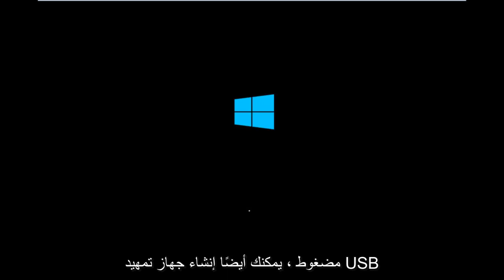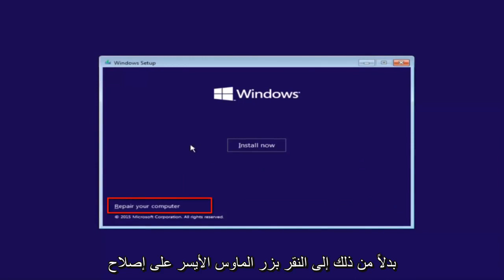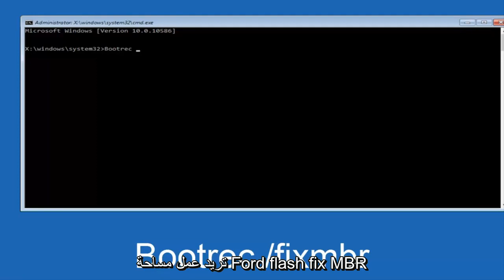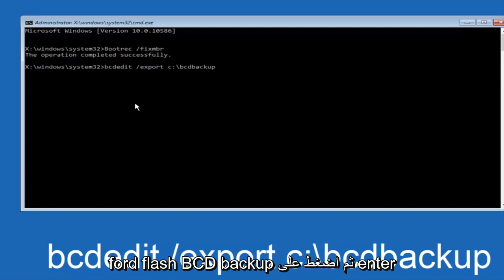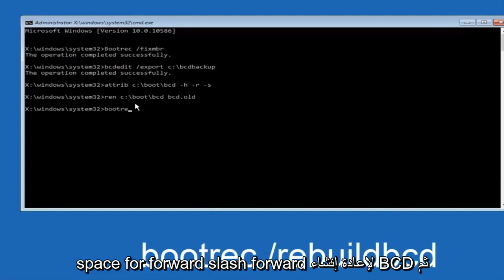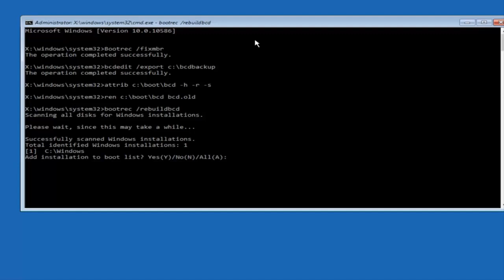كيفية إصلاح خطأ التمهيد 0xc000000e على نظام التشغيل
ARABIC How To Fix  0Xc000000e  Windows Failed To Start  Boot Error   Windows 10